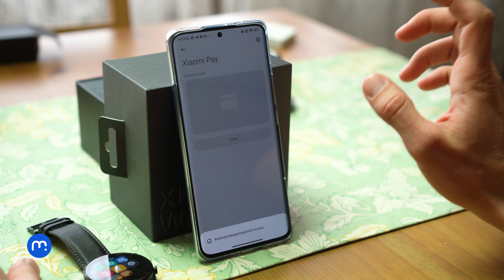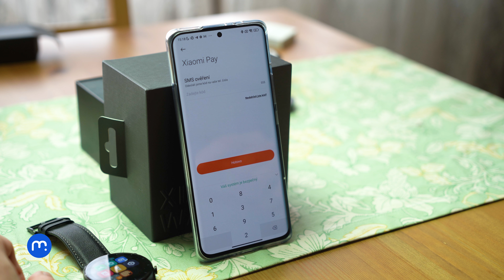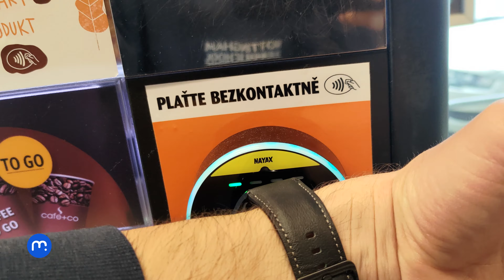NÁVOD: Jak nastavit placení hodinkami Xiaomi Watch S1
V tomto návodu se podíváme jak přidat platební kartu do chytrých hodinek Xiaomi Watch S1 a v praxi si placení vyzkoušíme. Vše krok za krokem. Textový návod najdete na